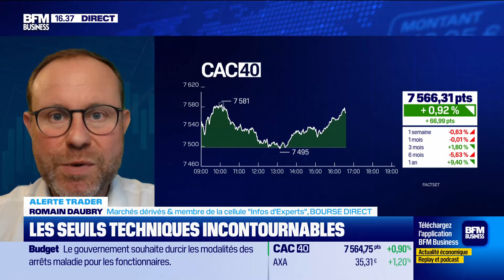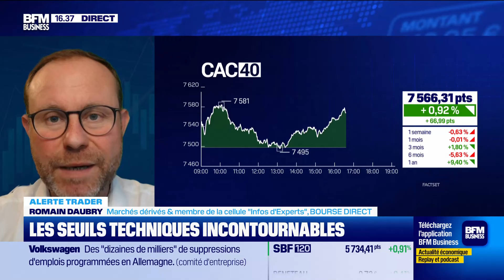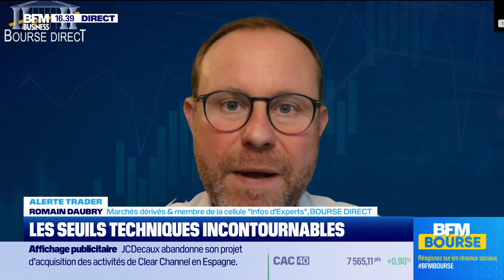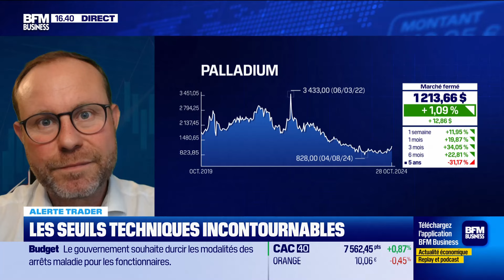La spéculation s'amuse à l'entame d'une semaine clé !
L'intérêt est en berne et les contre-pieds se multiplient tandis que le calendrier hyper chargé de la semaine permettra d'en savoir plus sur l'état de santé macro et micro économiquesen Europe et aux Etats-Unis.